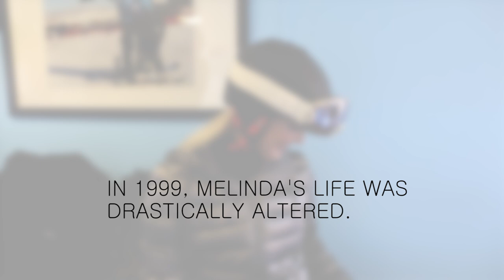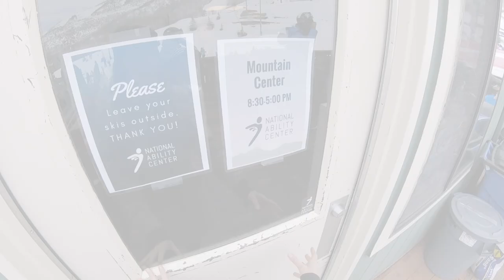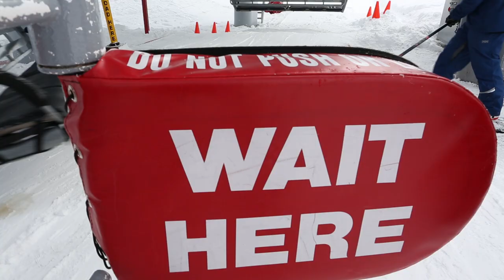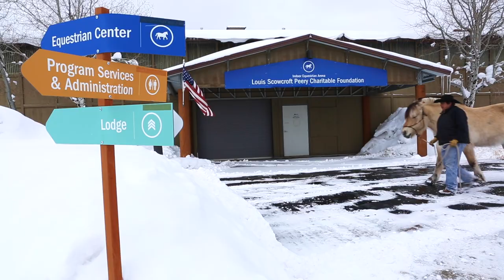I am Freedom: Melinda Crandall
In 2008 Melinda found the National Ability Center, which allowed her to rediscover the joy of skiing and re-claim some of her independence after being rear-ended by a distracted driver leaving her with a broken neck and spinal cord injury.

In Melinda's words, "No one can tell me I can't do something ... the word 'no' is not in my vocabulary".